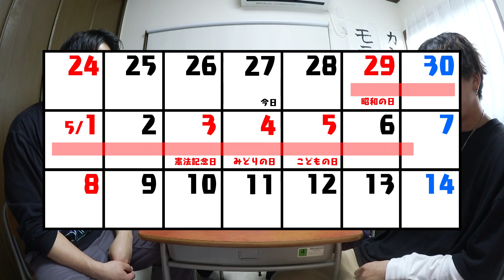UNOで負けたやつゴールデンウィーク私服全部金色生活wwwwwwww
UNOの敗北にこんなにも人生に影響を及ぼすのです。

夕闇に誘いし漆黒の天使達